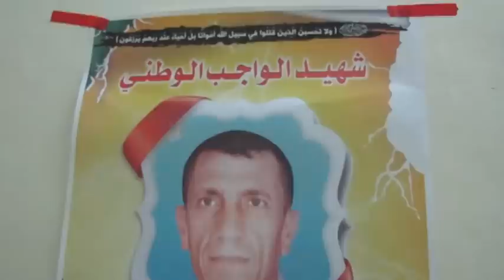ضاهر.. شهيد "الواجب الوطني".. قُصفت سيارته بعد أسبوع من إصابته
غزة – وطن للأنباء – عمر فروانة: في اليوم الأخير ْللعدوان الإسرائيلي على قطاع الذي استمر 51 يومًا، ارتقى شهيدان من الطواقم العاملة في شركة "توزيع الكهرباء"، اللذان كانا يحاولان إيصال الكهرباء للمواطنين، بعد قصف أسلاك الضغط العالي من قبل الاحتلال.

وكان أحد الشهيدين، محمد عبد الرحمن ضاهر، (45 عامًا)، رئيس قسم الصيانة في محافظة شمال غزة، ويعيش في معسكر "جباليا" للاجئين، استشهد بعد أن قُصفت السيارة التي كان يقلها مع زميله الشهيد تامر حمد وهي تابعة للشركة وعليها شارة وعلم يدللان على ماهيتها.